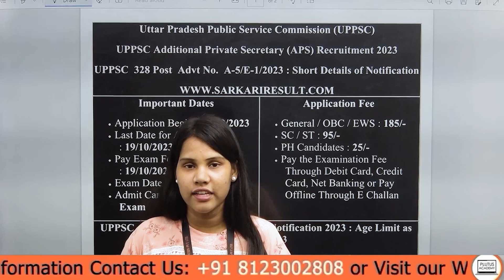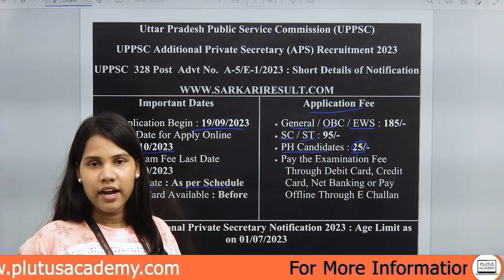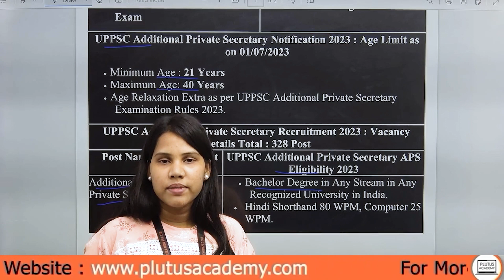UPPCS Online Form 2023 | UPPSC 2023 notification out | UPPCS 2023 Latest News | Plutus Academy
The UPPSC online form for 2023 is now available, and the official notification has been released. Aspiring candidates can find detailed information and apply online. Stay updated with the official website for important dates and eligibility criteria. For a comprehensive guide on the application process, exam pattern, and syllabus, watch our informative YouTube video. We break down the key details in a concise 100-word video description to help you navigate the UPPSC application seamlessly.

Cont.08123002808

Cont.08123002808